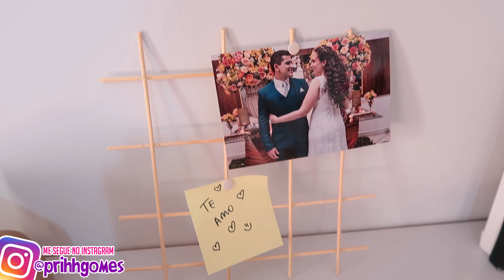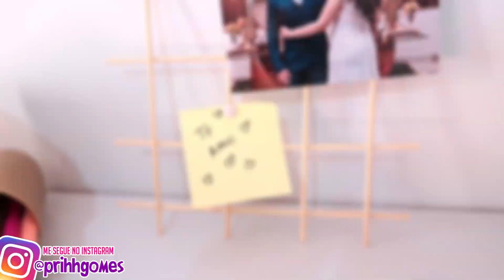3 IDEIAS INCRÍVEIS DE DECORAÇÃO - GASTANDO POUCO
(Parcerias/Anúncios)

DIY decoração tumblr 2020
3 IDEIAS INCRÍVEIS DE  DECORAÇÃO - GASTANDO POUCO